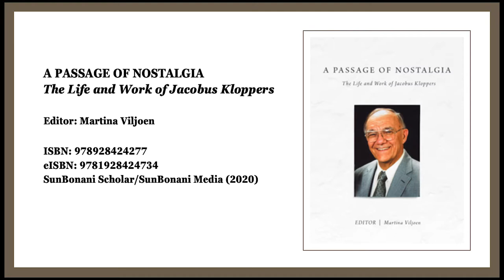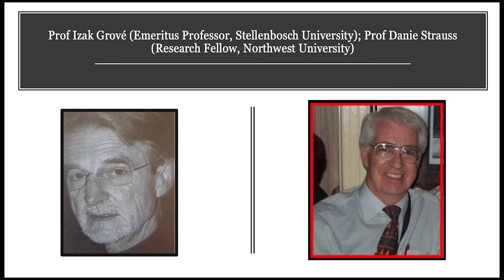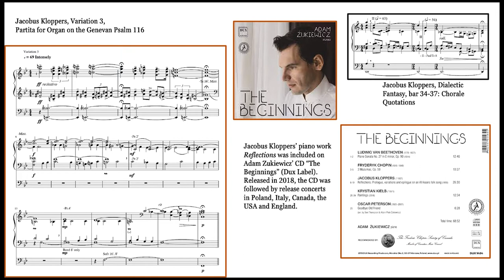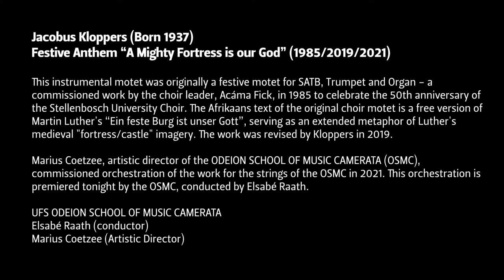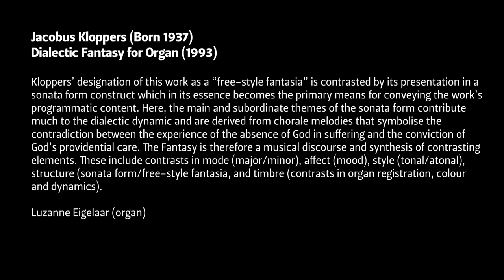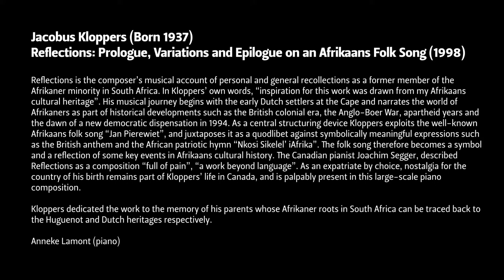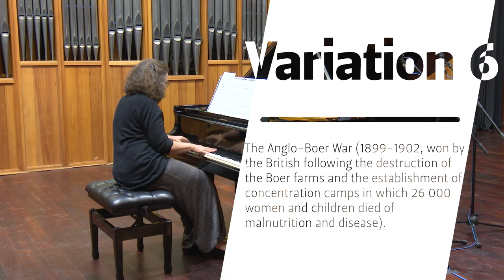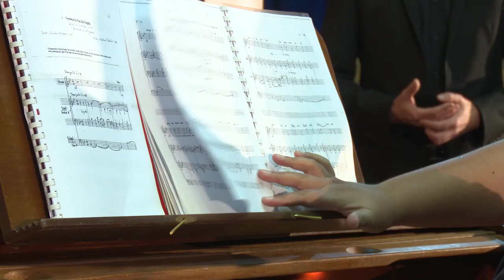Complete Video - A Passage of Nostalgia: The Life and Work of Jacobus Kloppers - Book Launch Concert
Virtual book launch of A Passage of Nostalgia – The Life and Work of Jacobus Kloppers (ed. Martina Viljoen), held on May 17, 2021, by the UFS Odeion School of Music, South Africa.

PROGRAM
PART A Introductions and Interview
0:00 – Introduction - Dr. Matildie Wium, Academic Head, Odeion School of Music, UFS
2:43 – Introduction - Prof Chitja Twala, Vice-Dean, Faculty of Humanities, UFS
5:08 – Background to the Publication – Prof Martina Viljoen
15:18 - Video Interview with Prof Jacobus Kloppers by Dr. Matildie Wium, 28 April 2021
PART B Concert of Dr. Jacobus Kloppers’ Compositions
 29:38   1.  Jacobus Kloppers – Festive Anthem “A Mighty Fortress is our God”.  Performed by the UFS Odeion School of Music Camerata, with Elsabé Raath (Conductor), and Marius Coetzee (Artistic Director)
 32:35   2.  Jacobus Kloppers – Dialectic Fantasy for Organ
Performed by Luzanne Eigelaar (Organ)
44:10  3.  Jacobus Kloppers – Reflections: Prologue, Variations and Epilogue on an Afrikaans Song.   Performed by Anneke Lamont (Piano)
1:15:43  4.   Jacobus Kloppers - Celebration of Faith: A Hymn-based Song Cycle for Tenor and Organ
               1        Net soos 'n hert
               2        In dulci jubilo
               3        Joy to the world!
               4        The King of love my shepherd is
               5        Be Thou my vision
               6        Verwyn is nou die daglig
Performed by Jan Beukes (Organ) and Albertus Engelbrecht (Tenor)